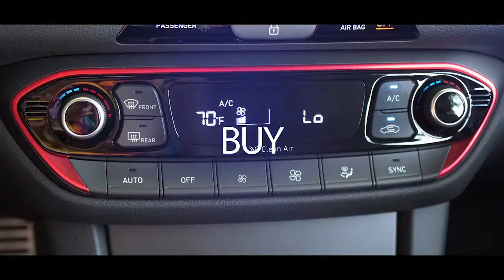The Lemon-Aid Car Show (S1: E11) Neil Vorano & Ron Corbett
Host Lorraine Sommerfeld talks automotive consumer advice with special guests Neil Vorano, Managing Editor, Driving.ca; Ron Corbett, Staff Writer at the APA; George Iny, President of the Automobile Protection Association (APA); Brian Early, Automotive Technician and member of the Automobile Journalists Association of Canada.